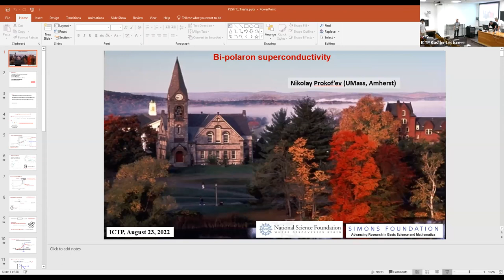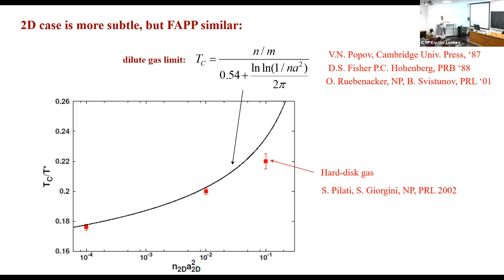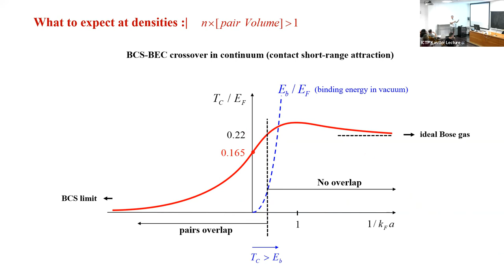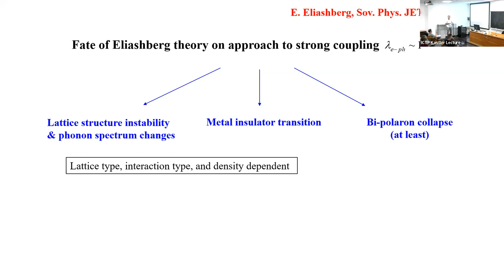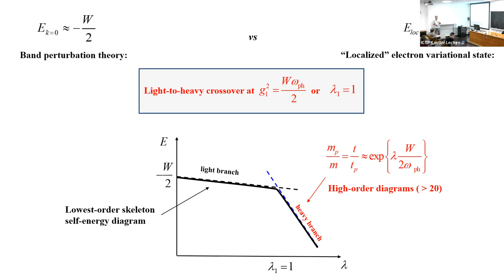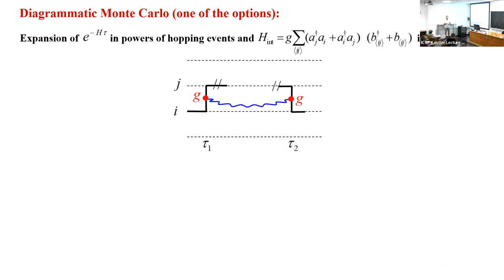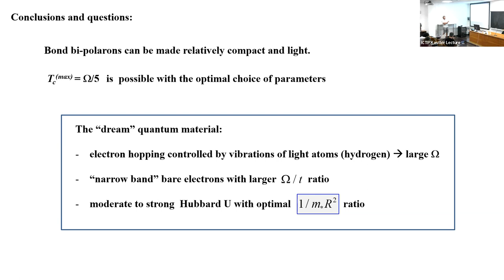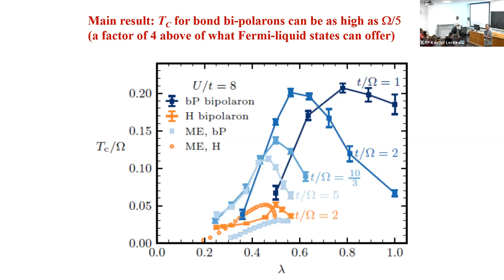Bi-polaron Superconductivity in the Low Density Limit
Speaker: Nikolay PROKOFIEV (University of Massachusetts)

2022_08_23-16_00-smr3732.mp4